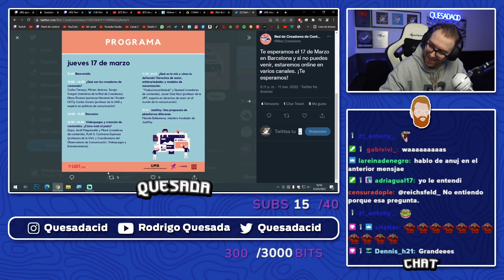RODRIGO QUESADA EVIDENCIA AL SINDICATO DE YOUTUBERS A BASE DE FACTS